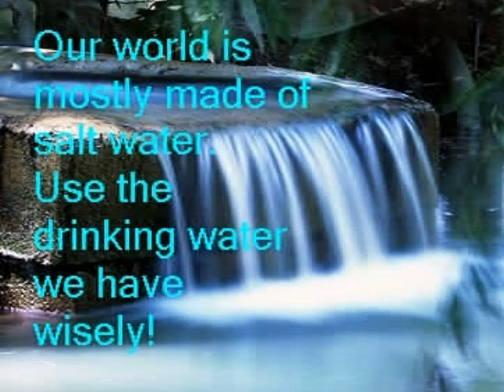Water Wise by Brittany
2008 CVRD Water Wise video contest entry finalist.